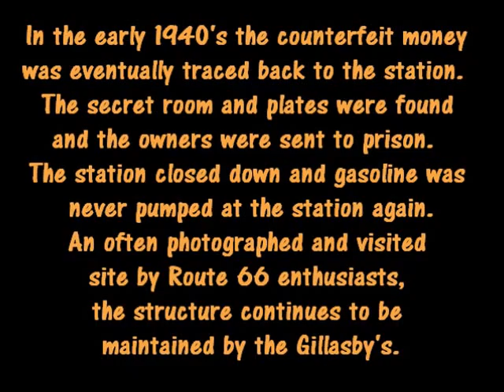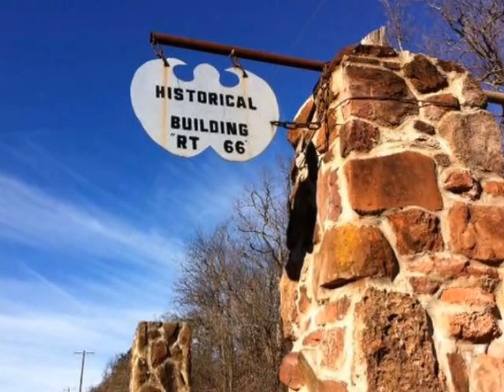CONOCO STATION - Arcadia / Luther, OK - Route 66 - August 18, 1994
CONOCO STATION
Route 66
East of Arcadia, Oklahoma

While on a Route 66 road trip from southern California in my 1959 Cadillac, my traveling partner, Eric Wittman and I stop  at a historic Route 66 landmark between the towns of Arcadia and Luther.